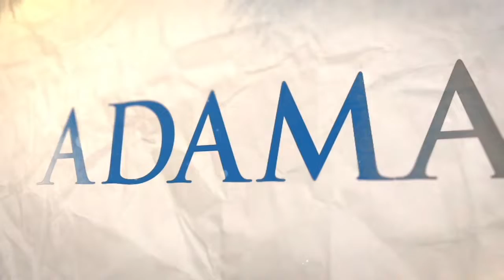Student Testimonial: Adamas University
Jhon Newman Limbai, a Bachelors of Geography alumni, thanks to AdamasUniversity and its teachers for helping him improve his communication skills and prepare him for the real world! Visit the link to apply for our admission test on 22nd Feb Last day to register is 21st Feb.